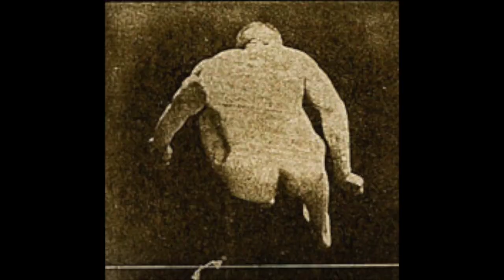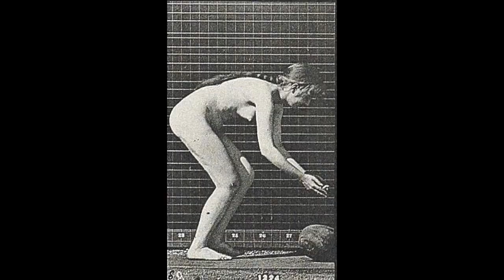Help me - Thomaz Meanda - Lyrics video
Help me by Thomaz Meanda from the album Adaptation